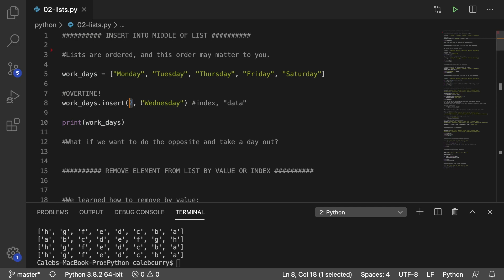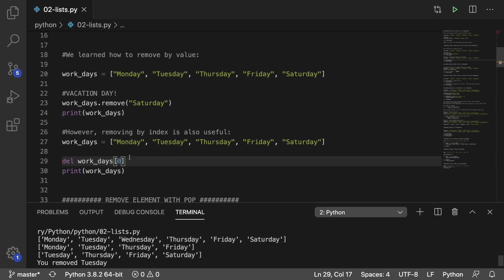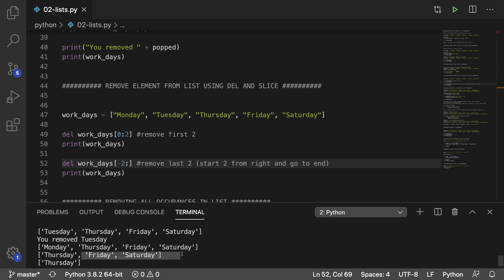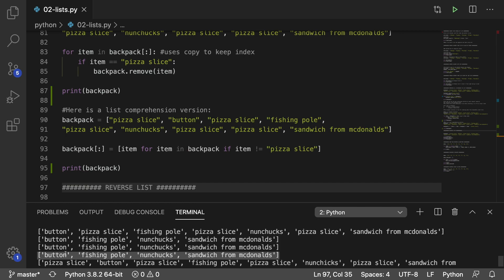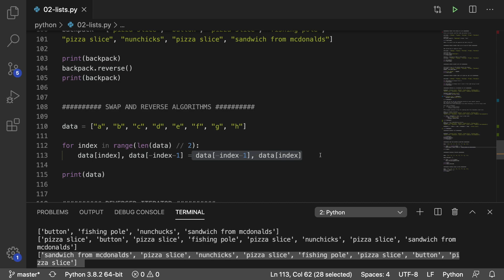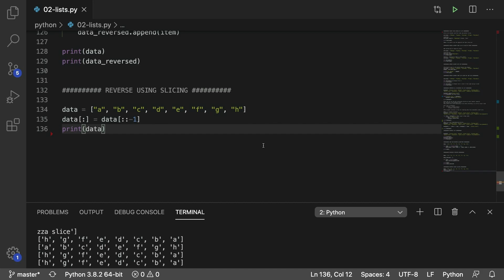Python Programming 26 - Manipulating Lists Review